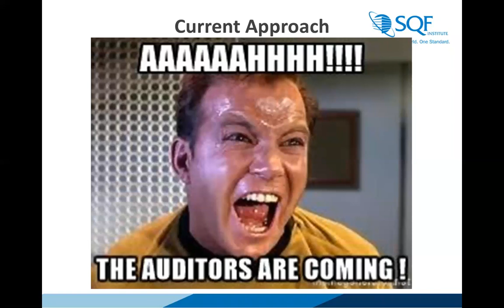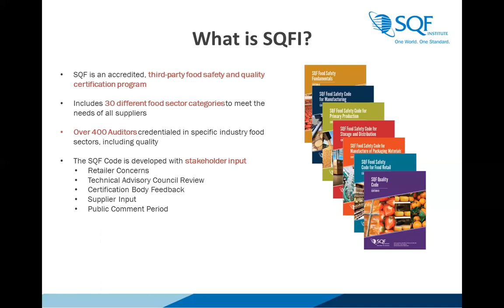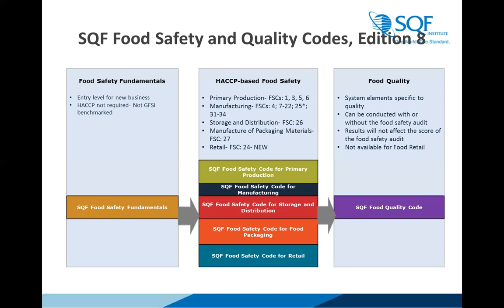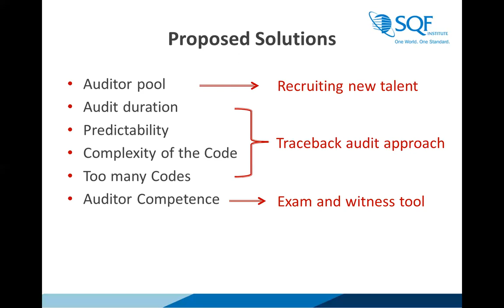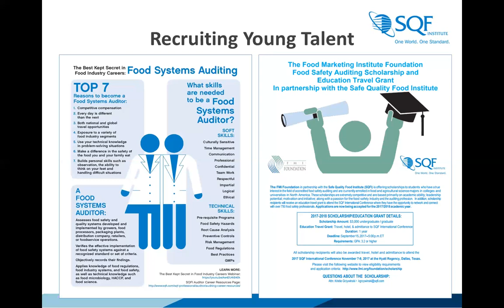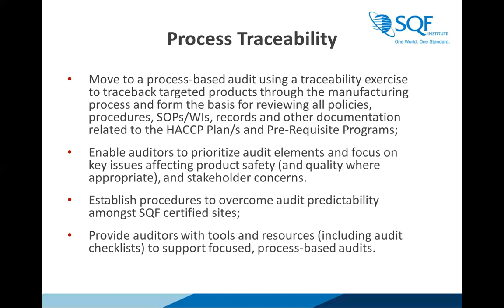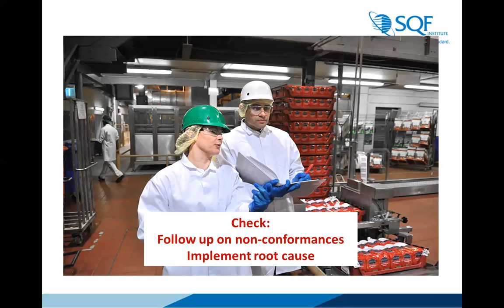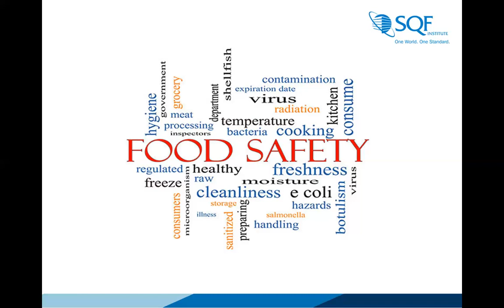The Auditor and Audit Approach—Challenges, Opportunities, and Solutions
Auditing is a dynamic field with ever-evolving challenges and opportunities. Join us for an insightful presentation that delves into the world of auditors and their approach, exploring the obstacles they face and the innovative solutions they bring to the table.